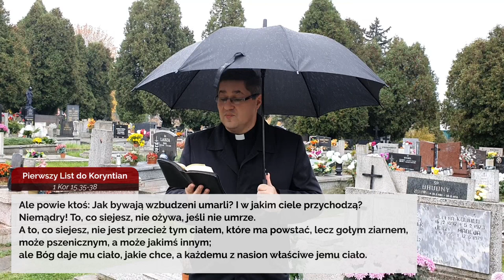Codziennik biblijny, Słowo na dzień 1 listopada 2020 r.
ks. Marcin Brzóska, Parafia Ewangelicko-Augsburska w Cieszynie